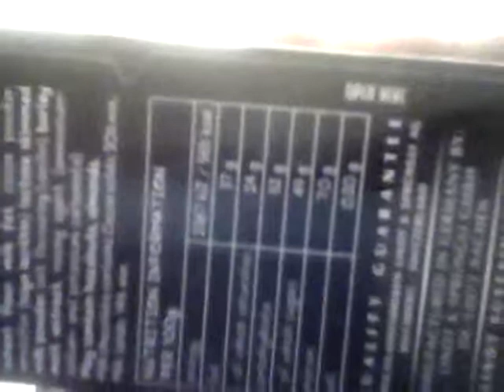VB Tries Lindt Cookies and Cream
I try Lindt's take on chocolate with reverse Oreos in it.